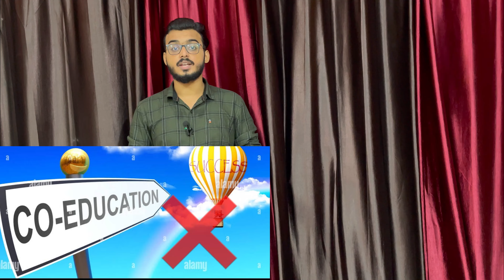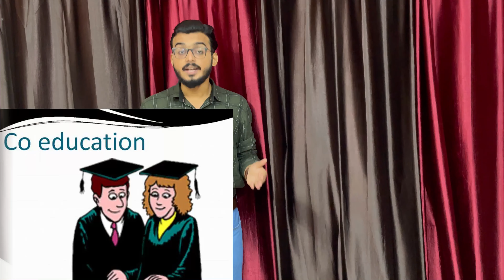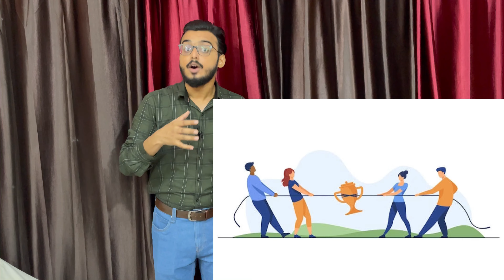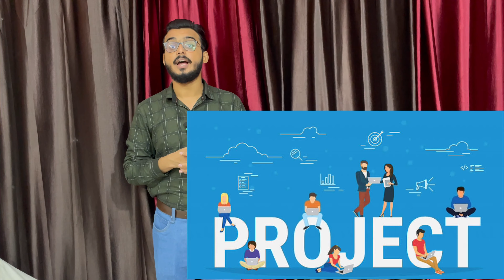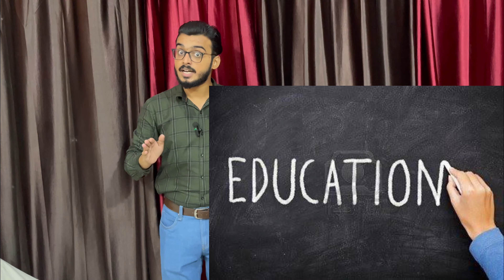Kya ladke Ar ladkiyon ko saath Mai padhna chahiye ❓BY FAHIM HUSSAIN